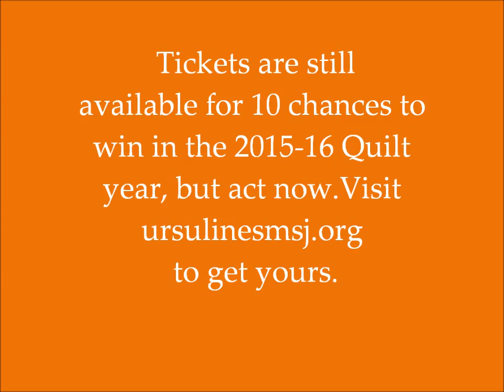November 2015 Quilt Club